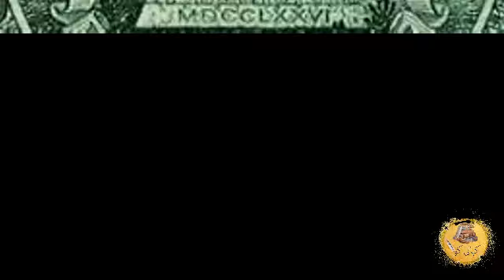Who Will Be A Family of Dajjal (Antichrist) | Dajjal Ka Khandaan | Kahani go | Urdu/Hindi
Dajjal or Antichrist is the person who will appear in the End of Time (Qayamat) and his fitnah (Temptation/Trial) will be the cover almost the whole world there will be less people who will not be the part of his fitnah (true Muslims). Dajjal will look like a simple man yet with great powers and in the End, he will be defeated by Hazrat Esa (A.S).
Dajjal wo shakhs hoga jo zamana akhir mien (Qayamat ky qareeb) aye ga aur takreeban tamam duniya his usky fitnah mien giraftar hogi aur boht kam hi log hongy jo usky fitnah sy bach payen gay. Dajjal ek aam insan ki tarha nazar aye ga lakin betahasha taqtoon ka malik hoga aur akhir mien Hazrat Eesa (A.S) ky hatho mara jai ga.

Our dear friends we have started this channel to present historic stories for everyone. We will be updating our channel with more historic and Islamic stories in Urdu/Hindi to make them easily understandable for them. We will try to update our channel on regular basis.